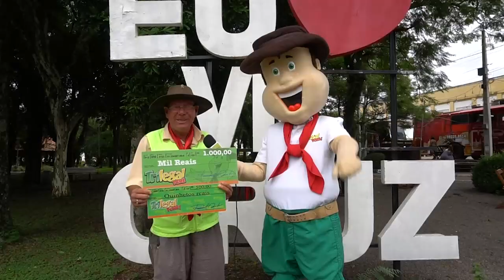Ganhadores Jeep Renegade - Trilegal Tchê - 11/02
Teve muita gente feliz da vida! Confira os ganhadores que dividiram um Jeep Renegade no sorteio do dia 11/02.

Parabéns aos felizardos!

Confira onde cada uma garantiu seu Trilegal Tchê.